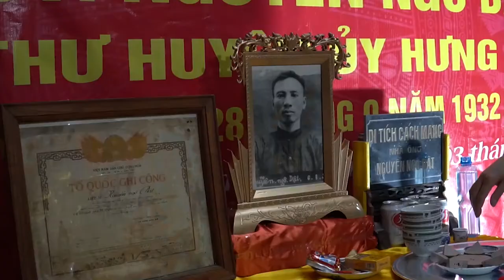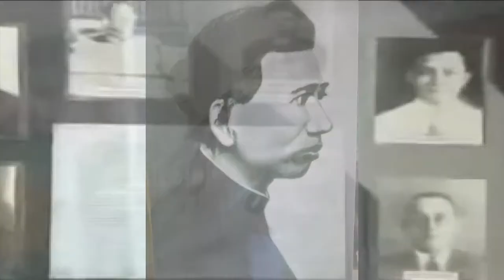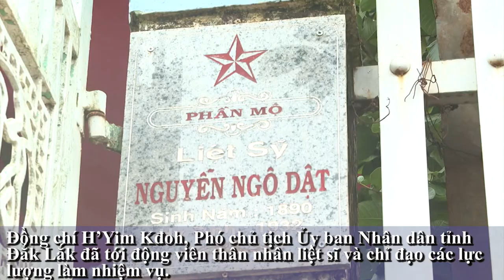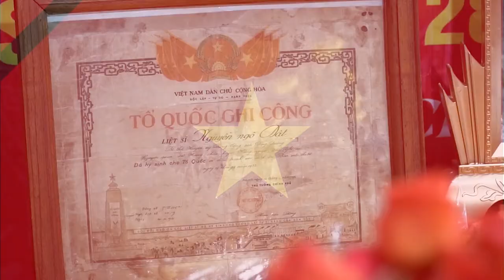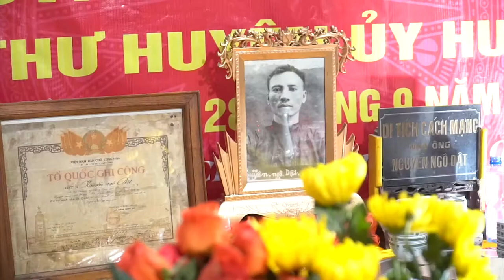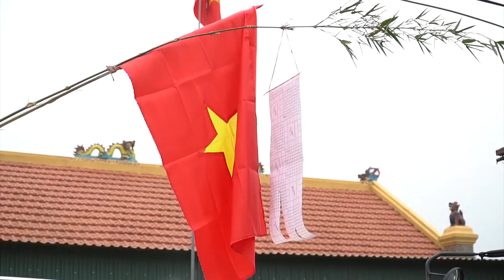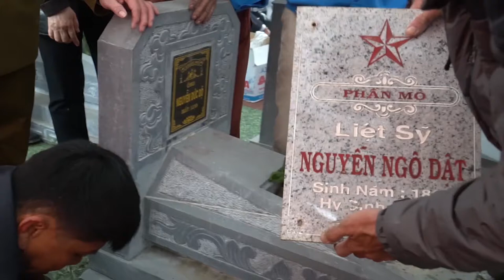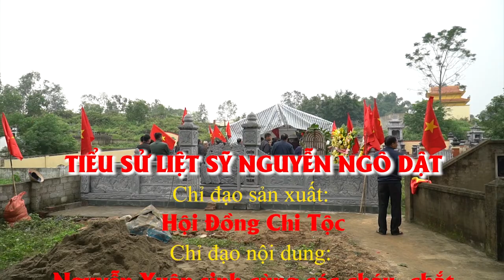TIỂU SỬ LIỆT SỸ NGUYỄN NGÔ DẬT